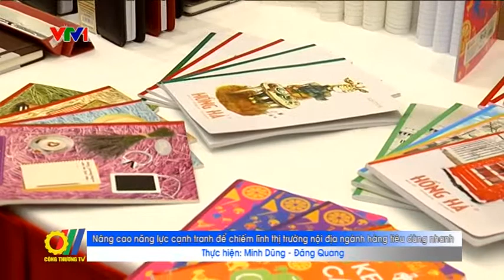Nâng cao năng lượng cạnh tranh để chiếm lĩnh thị trường nội địa ngành hàng tiêu dùng nhanh Việt Nam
Vừa qua Bộ Công Thương tổ chức Hội thảo  " Nâng cao năng lực canh tranhddeer chiếm lĩnh thị trường nội địa ngành hàng tiêu dùng nhanh Việt Nam " Thứ trưởng Bộ Công Thương Hồ Thị Kim Thoa đã tới dự và chủ trì Hội thảo...